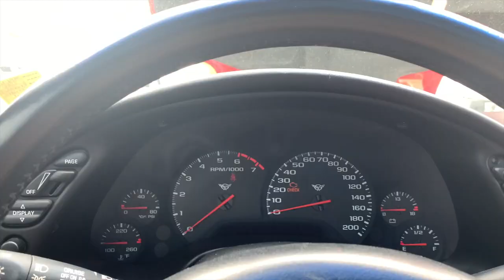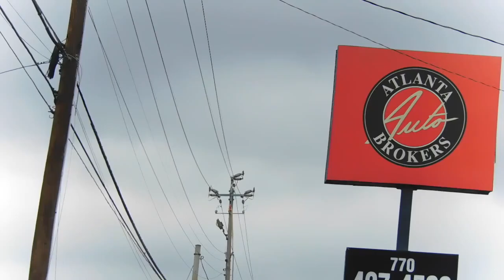Corvette C5 Pt.2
Checking out a newer Corvette C5 (Corsa Exhaust)! This might be the one to have me trade my 2016 Luxury Cadillac ATS Coupe! 🤷🏿‍♂️